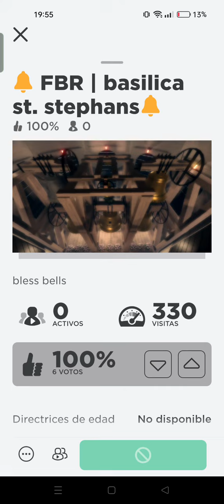🇬🇧 One thing to all of you to do It! 🇪🇦 Una cosa para hacerlo para todos vosotros!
🇪🇦 Video de Ferran.

🇬🇧Ferran's Video.